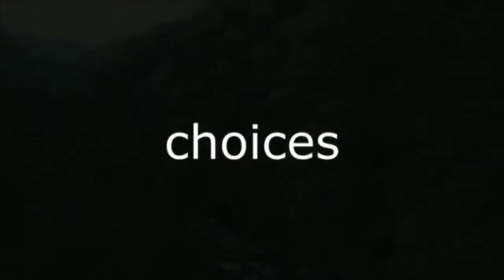Every choice we make - Dr Richard Nies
Choices we make become habits and defines our characters